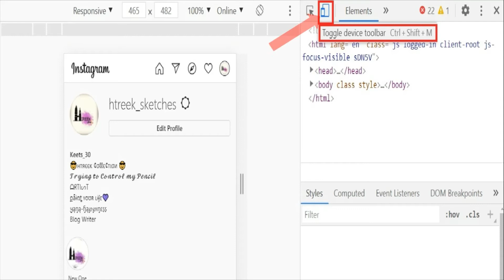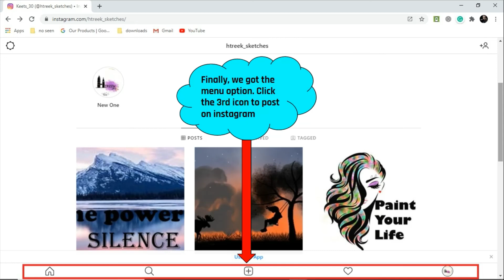Easy and fast steps to post on Instagram using pc or laptop